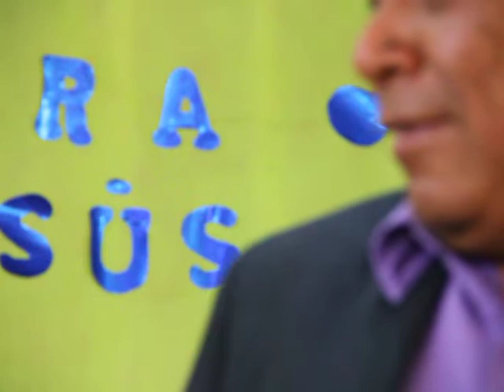Lesly & Antonio Camaños